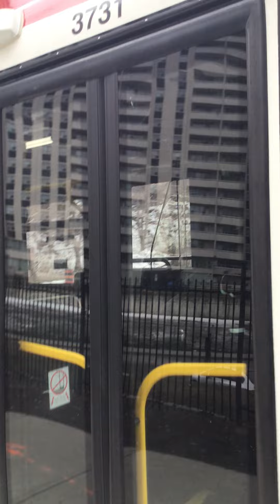TTC 3731 on route 32D Eglinton West to Jane & Emmet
2. when it tuned grey click on the bell icon
3. click all beside the bell icon
4. comment